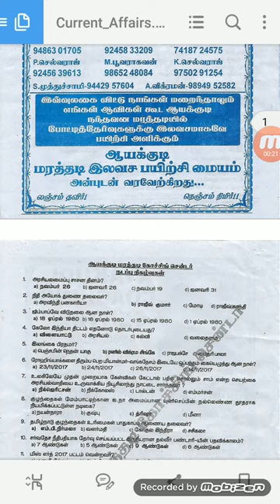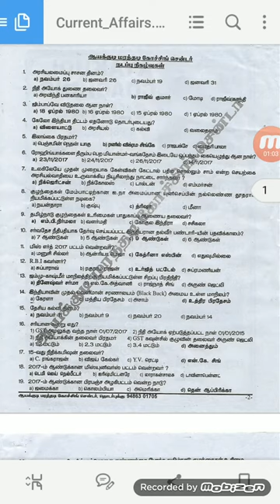ஆயக்குடி பயிற்சி மையம் 3.12.2017 அன்று வெளிட்ட முக்கிய வினாக்கள்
🌳Download செய்ய கீழ்கண்ட வழிமுறைகளை பின்பற்றவும்.

:இலவசமான இந்த materials உங்கள் நண்பர்களுக்கும் கிடைக்க share செய்யுங்கள்